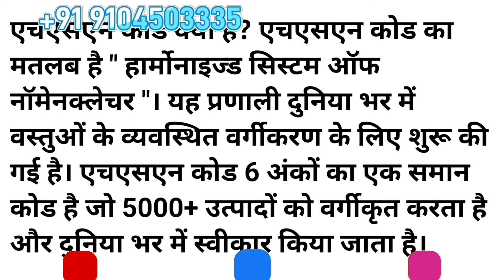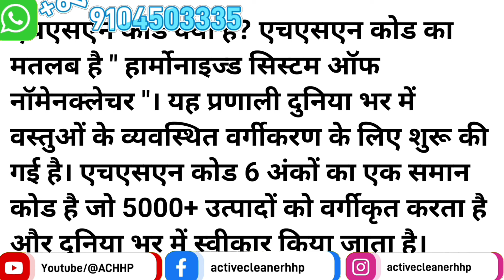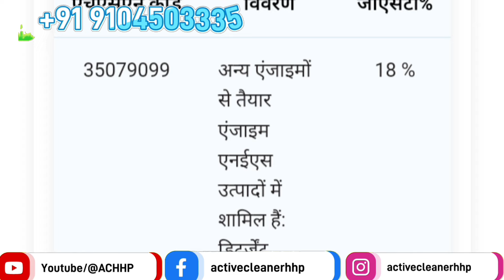dishwash liquid GST | detergent liquid GST | toilet cleaner GST